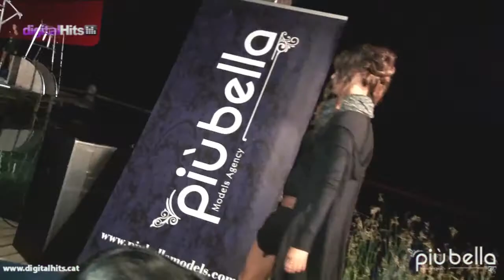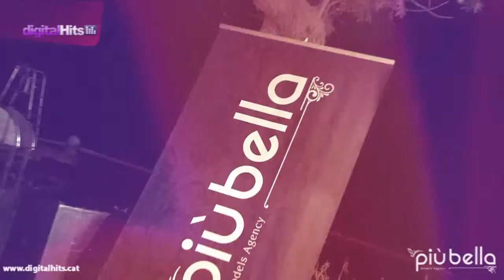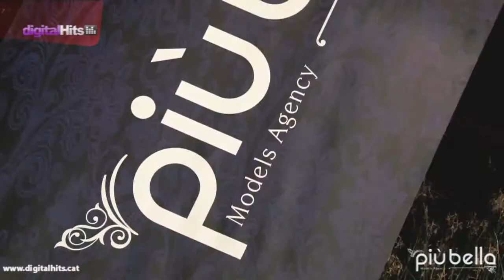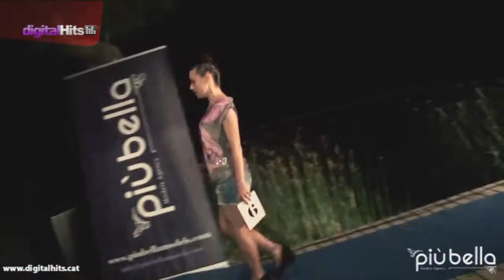Digital Hits TV Nits de Moda Modelo por un Dia @ Banys Vells Banyoles 29 08 13